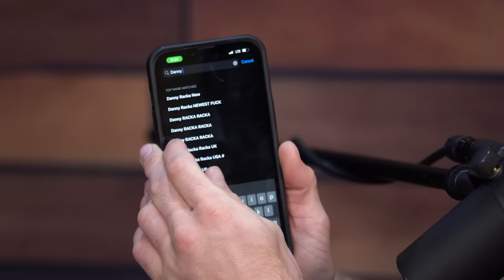RackaRacka on Making Logan Paul & KSI Billionaires, Earning $36M from Horror Film ‘Talk To Me’ - 391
From YouTubers to Hollywood directors, the RackaRacka twins join us to discuss their hit horror movie ‘Talk To Me’, hidden easter eggs, Logan & Mike get possessed, chugging PRIME & fighting LIVE, Danny making Logan & KSI billionaires, beating MrBeast in UNO, making $26Mil in the box office, Logan & Dominik Mysterio tag team, most traumatizing horror movies all-time, KSI vs Jake Paul & more…

Interested in less work, more play? Check us out at Morplay Academy | @morplayacademy

Watch Previous (Jake Paul & Logan Paul on Double Victory (Boxing/WWE), KSI vs Tommy Fury, Fighting Dillon Danis)

Timestamps:
0:00 Welcome RackaRacka! 💥
3:37 Logan Ghosted Them! 👻
7:46 Starting PRIME w/ KSI! 💦
12:04 PRIME Chug! 😂
15:45 ‘Talk To Me’ vs Oppenheimer!
22:44 ‘Talk To Me’ (Sophie Wilde & Box Office $$) 🎬
30:12 Logan Paul Hell In A Cell?! 😨
32:16 KSI vs Jake Paul! 🥊
37:50 MrBeast Lost Footage! 🤯
41:50 ‘Talk To Me’ (Hidden Easter Eggs!) 😲
48:05 Logan & Mike Get Possessed! 😈
57:13 Dominik Mysterio & Logan Paul Tag Team?! 😱
1:02:29 CRAZY Fight LIVE! 🤯
1:09:57 Movies That Traumatized You?! 😰
1:13:09 ‘Talk To Me’ (Climax & Ending Explained!) 📈
1:18:28 How To Escape YouTube For Hollywood? 🎥
1:31:14 Logan’s Alien Video! 👽
1:38:18 ’Talk To Me’ Sequel?! 😮

Please be advised; the discussion topics and contents of Impaulsive and this episode in particular, are for informational, discussion, and entertainment purposes only. The content is not intended to be a substitute for professional advice, diagnosis, or treatment. Always seek the advice of your mental health professional or other qualified health provider with any questions you may have regarding your current condition. Never disregard professional advice or delay in seeking it because of something you have heard on an episode of Impaulsive, on social media, or shared within content you’ve consumed. From mental health to process addictions like gambling, there is help out there and we encourage everyone to proactively educate yourself about the potential perils of addiction, process addictions (gambling, food related, shopping, etc.), and unchecked wellness concerns.

If you are in crisis or you think you may have an emergency, call your doctor or 911 immediately.

People often don’t get the mental health and/or addiction support they need because they don’t know where to start. Well, consider this as a starting point:

Talk to your primary care doctor or another health professional about mental health or addiction problems. Ask them to connect you with the appropriate services.

If you do not have a health professional who is able to assist you, use these resources to find help for yourself, your friends, your family, or someone in distress.

Emergency Medical Services—911
If the situation is potentially life-threatening, get immediate emergency assistance by calling 911, available 24 hours a day.

National Suicide Prevention Lifeline, 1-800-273-TALK (8255) or Live Online Chat. If you or someone you know is suicidal or in emotional distress, contact the National Suicide Prevention Lifeline(link is external). Trained crisis workers are available to talk 24 hours a day, 7 days a week. Your confidential and toll-free call goes to the nearest crisis center in the Lifeline national network. These centers provide crisis counseling and mental health referrals.

Get general information on mental health and locate treatment services in your area. Speak to a live person, Monday through Friday from 8 a.m. to 8 p.m. EST.